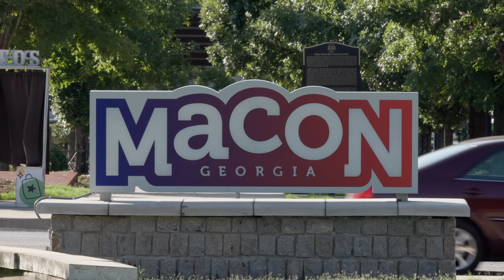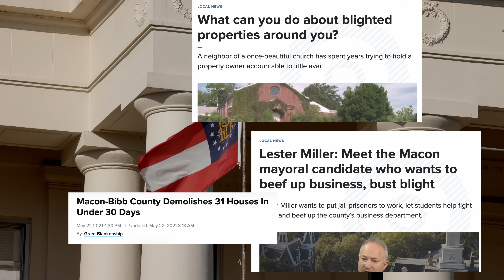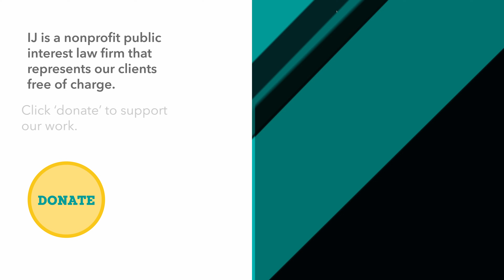Man's House Bulldozed—No Notice, No Compensation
Eric Arnold stood in front of his property in Macon-Bibb County, Georgia, shaking in shock and disbelief. The house he had been painstakingly fixing up for months—the house he poured hours of work and thousands of dollars into—was being clawed into a pile of rubble by a backhoe.

The County had secretly labeled Eric’s house an imminent threat to the community due to its supposed state of disrepair. Under the County’s rules, that secret label gave the mayor and his Code Enforcement officers the power to demolish Eric’s house without any semblance of due process or a court proceeding. But Eric’s property was not a threat to the community. He had been lovingly repairing the fixer-upper with an eye toward giving his children and grandchildren a place to settle nearby. While he still had work to do, the yard was neat, the exterior was clean, the house was locked up, and, most importantly, it was in a vastly improved state of repair compared to when he purchased it.

Despite this progress, Eric first learned that his house might be on the chopping block a little over a month before the County demolished it, when a neighbor called him to say someone was placing a dumpster next to his house. Believing that the County made a mistake, Eric convinced the demolition crew to stand down and then rushed to County offices, begging officials to take his house off the demolition list.

Eric did everything he could to save his house, and County officials led him to believe that he had stopped the demolition. Behind the scenes, however, the County secretly sped up the demolition after Eric asked county officials for help. Less than two months after Eric learned about the potential teardown, the County sent a team of armed Code Enforcement officers to make sure that his house was torn down in the early hours of the morning. The code enforcement officers succeeded.

Unfortunately, much of Eric’s story is not unique. The County has leveled more than 800 homes in just over three years using the same secret procedure it used to demolish Eric’s house. But the Constitution doesn’t allow the County to simply destroy property —all property owners are entitled to notice and a meaningful opportunity to be heard before the government tears down their home. The County has ignored and continues to ignore these constitutional rules.

Eric knew the County was in the wrong, so he teamed up with the Institute for Justice (IJ) to sue Macon-Bibb County in state court and protect the rights of all Americans to due process and to ask for help from government officials.